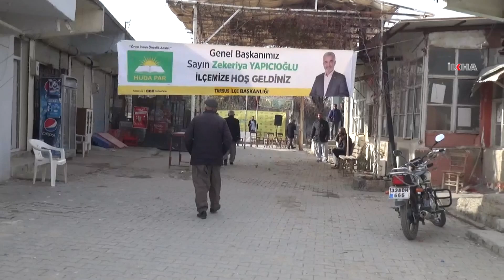HÜDA PAR Genel Başkanı Yapıcıoğlu Mersin’de köy halkı ve esnafla bir araya geldi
HÜDA PAR Genel Başkanı Zekeriya Yapıcıoğlu, “Yaklaşık 5 aydır memleketi dolaşıyoruz. Karadeniz’den Akdeniz’e, Ege’den Doğu’ya, Güneydoğu’ya, Marmara’ya dört bir tarafa yetişmeye çalışıyoruz.” dedi.

Değerli İzleyicilerimiz;